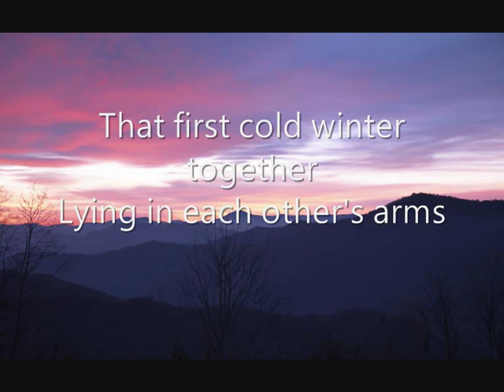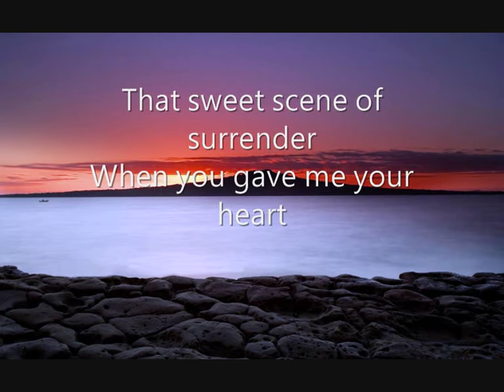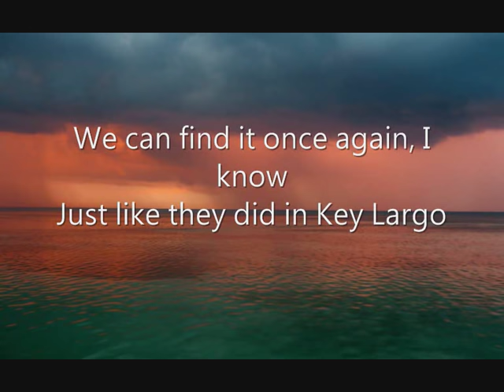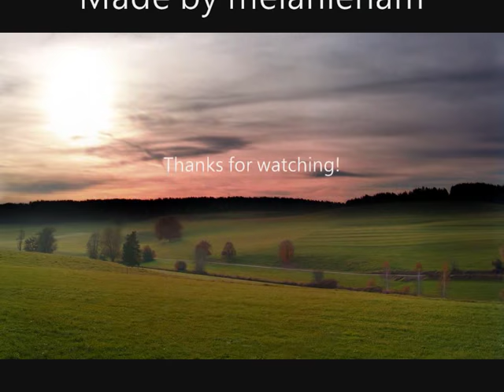Bertie Higgins - Key Largo (with lyrics)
Another great song by Bertie Higgins